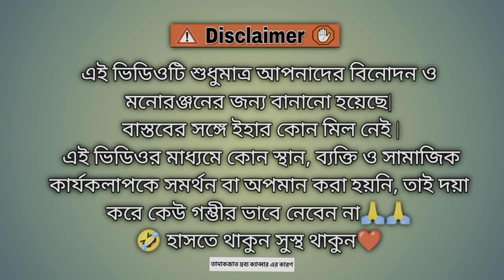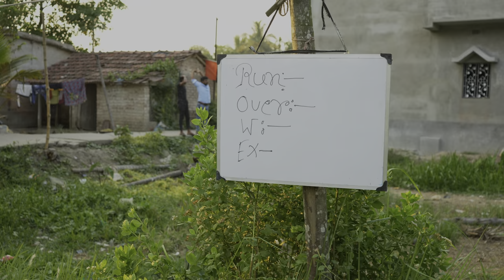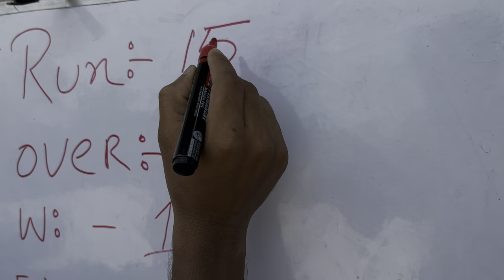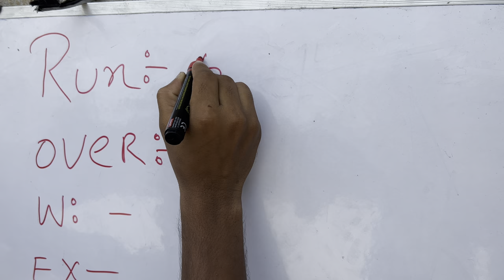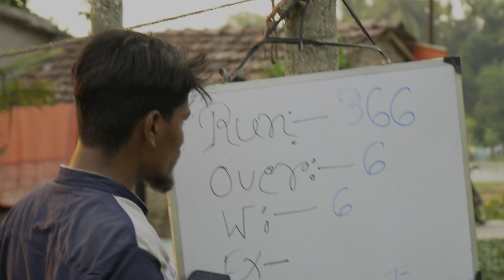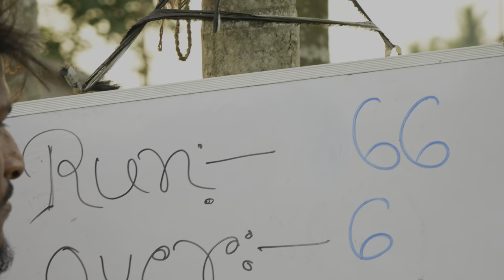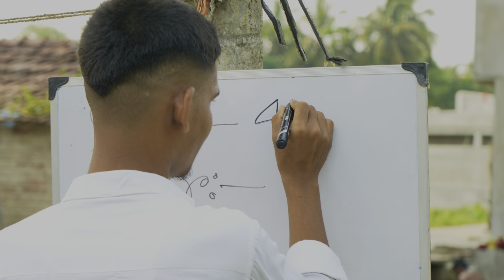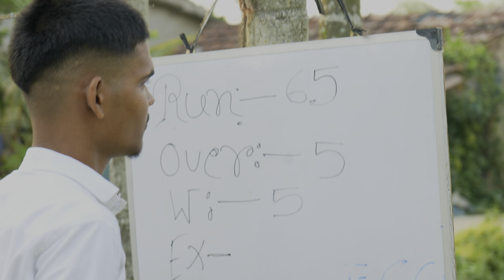শর্ট হ্যান্ড ক্রিকেট কমেডি 🤣Short hand Cricket comedy | Bengali comedy | Team 366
শর্ট হ্যান্ড ক্রিকেট কমেডি 🤣short hand Cricket comedy | Bengali comedy | Team366

আমাদের চ্যানেল সম্পর্কে যদি কোনরকম জিজ্ঞাসা ও পরামর্শ অথবা অন্য কোন রকম সমস্যা এসে থাকে দয়া করে আমাদের ইনস্টাগ্রামে মেসেজ দিন। এই হল লিংক👇👇

ভিডিও টি শুধুমাত্র আপনাদের মনোরঞ্জন এর উদ্যেশে।
ভিডিও তে যা কিছু দেখানো হয়েছে ও সব চরিত্র ও ঘটনা কাল্পনিক। দয়া করে কেউ গম্ভীর ভাবে নেবেন না। ধন্যবাদ ❤️❤️🙏

       🙏 সঙ্গে থাকুন আর হাসতে থাকুন 🙏